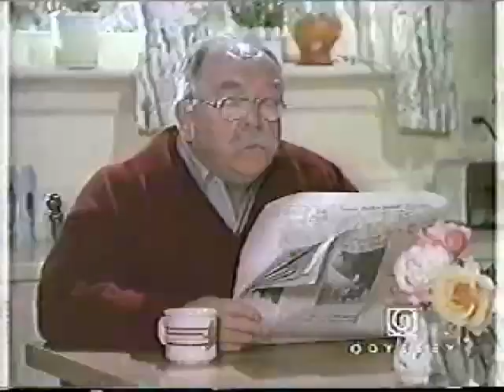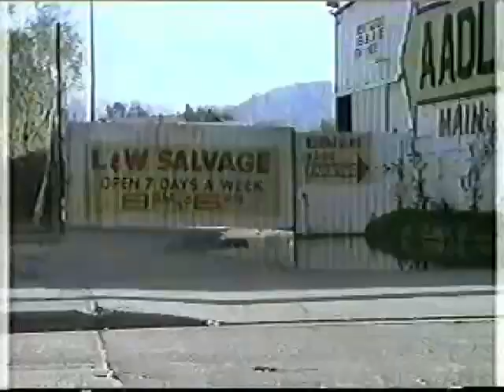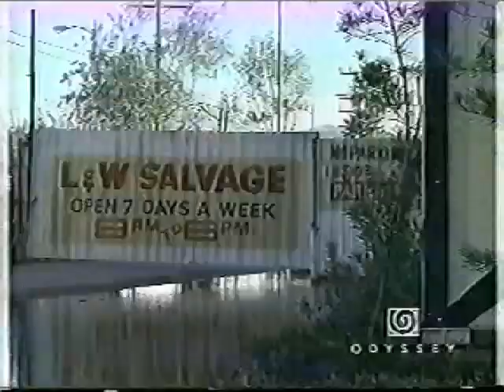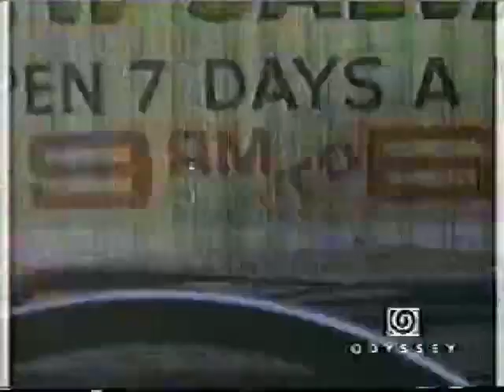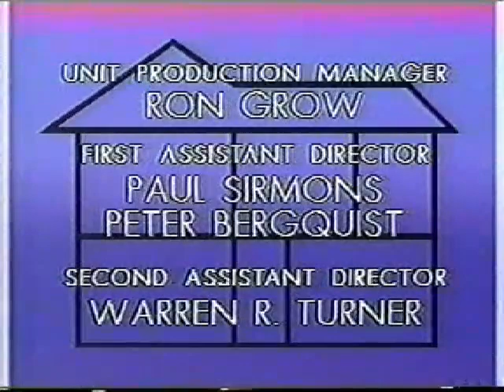Our House S2 E19